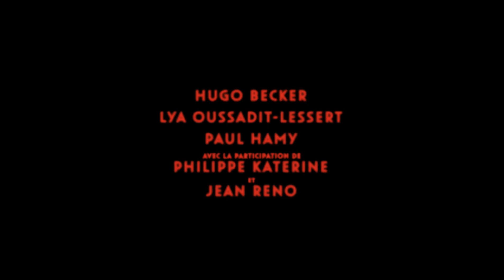The Last Journey of Paul W. R. Trailer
The Last Journey of Paul W. R.